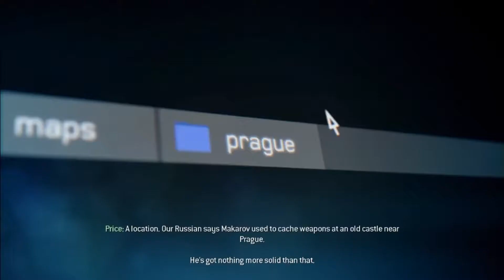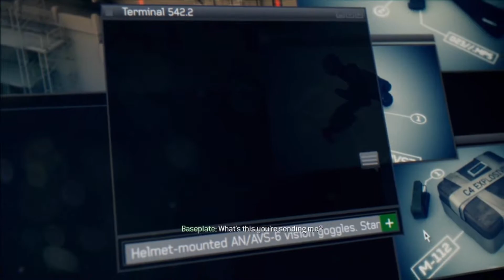Call of Duty: Modern Warfare 3 Walkthrough/Playthrough - Mission 15 - Stronghold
"Infiltrate the castle to discover Makarov's location."
— Level description

"Stronghold" is the fifteenth mission of Call of Duty: Modern Warfare 3. This mission marks the beginning of Act 3, the final act in the campaign, and it takes place shortly after "Blood Brothers", at Karlstejn Castle outside of Prague. Following Soap's death, Price and Yuri (the player-character), infiltrate a castle guarded by Russians. The main objective is to learn the location of Vladimir Makarov.